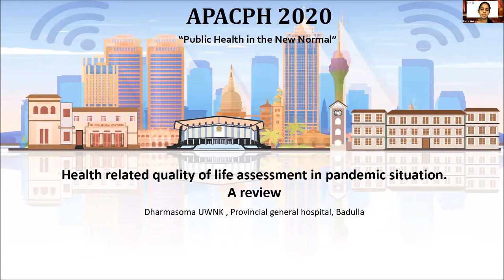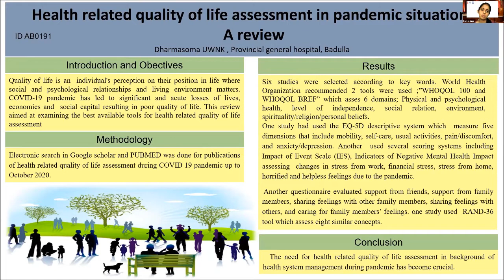APACPH Conference Oral Presentation Dharmasoma UWNK EMR1 191